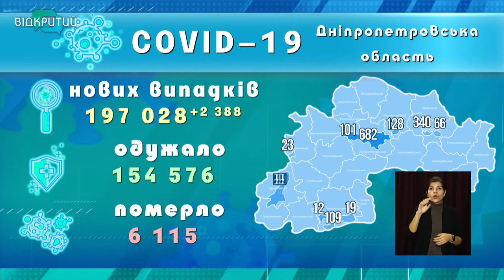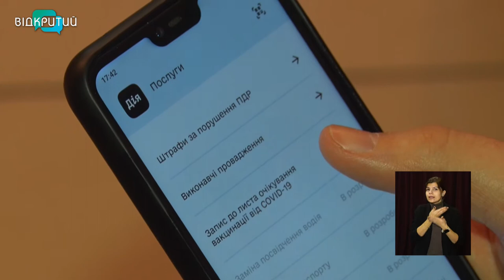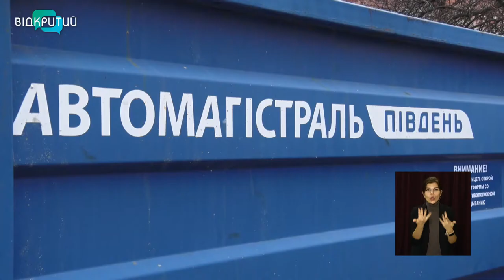Новини OPEN NEWS від 5 листопада 2021 року 13:15